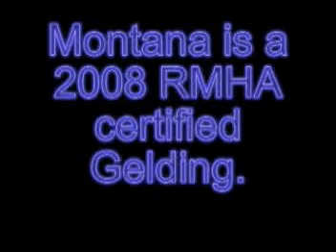Montana, 2008 RMHA certified gelding